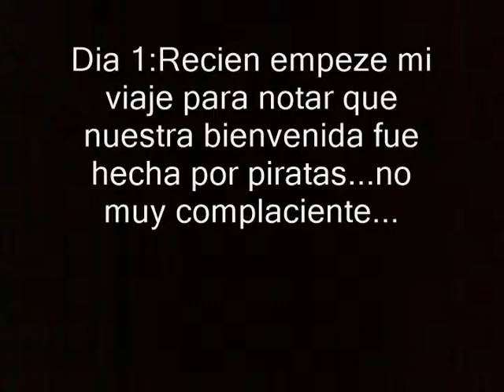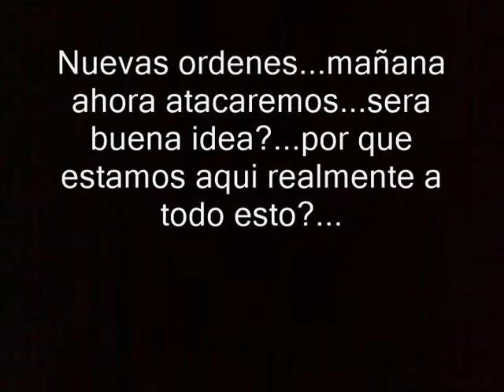Edgar juega Tactics Ogre Parte 2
Nada que decir aun...